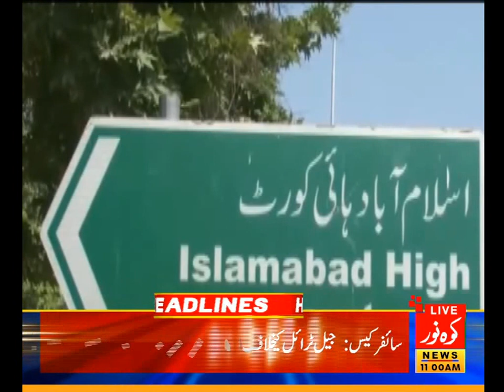11:00 AM News Headlines | Kohenoor News Pakistan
11:00 AM News Headlines | Kohenoor News Pakistan